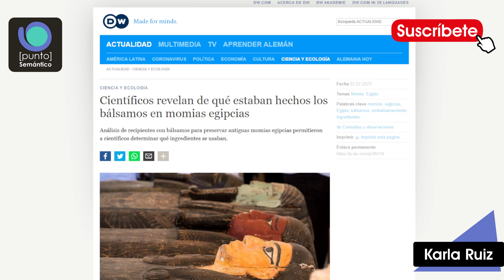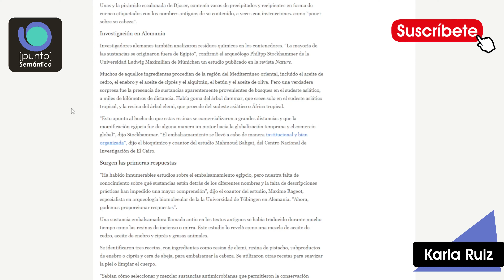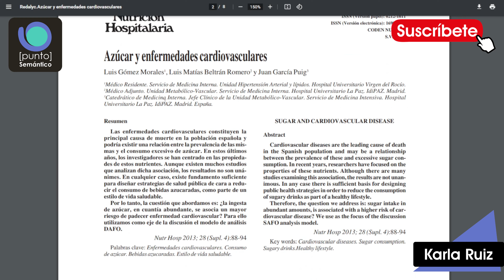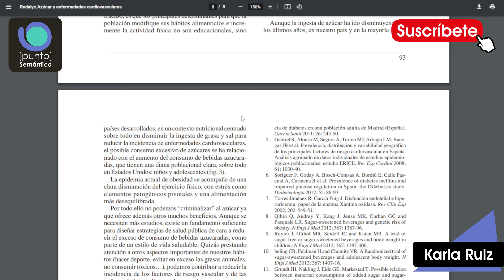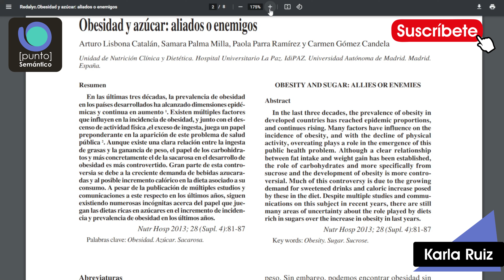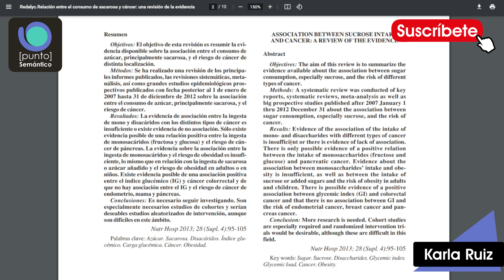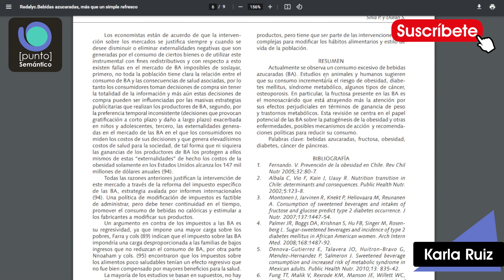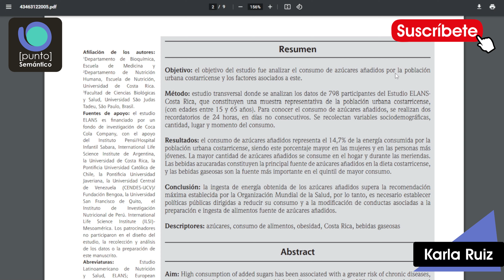PUNTOS #22 - Ingredientes para momificarse, marte y el osito de miel, el azúcar te consume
🐱‍🏍Muchas gracias por escuchar. Tratamos de hacer contenido para la divulgación de la ciencia, síguenos y comparte.✨